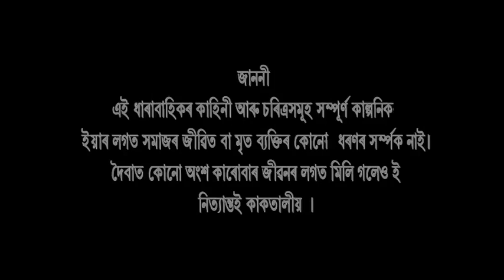OI KHAPLA EPISODE 12 best comedy Bipul Rava